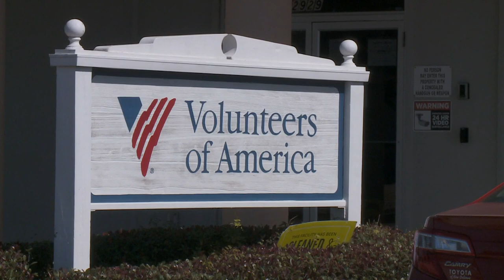Video shows gunmen ambush man catching ride to work in New Orleans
The New Orleans Police Department shared another video of a brazen shooting in the city, this time outside the Volunteers of America Facility on St. Anthony Avenue.

According to the police department, the shooting happened around 5:22 a.m. Thursday as a man who lived at the facility was leaving the building. Video shared by the NOPD shows three suspects in hooded sweatshirts get out of a Honda sedan and open fire, striking the victim several times. After shooting the man, the three suspects get back into the sedan and drive away.

The NOPD said the victim was taken to the hospital. A spokesperson for the VoA facility said the victim was waiting for a ride to work before the shooting happened. The video shows the suspects waiting inside the car outside the building for around 20 minutes before jumping out and shooting the man.